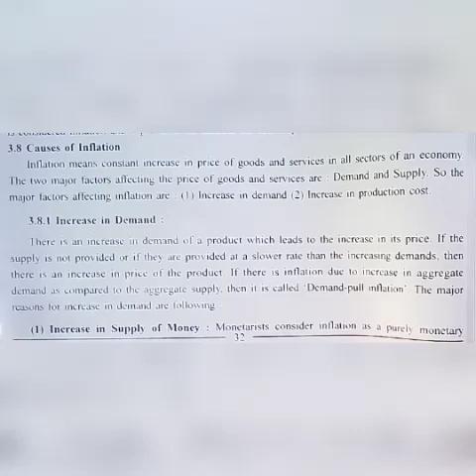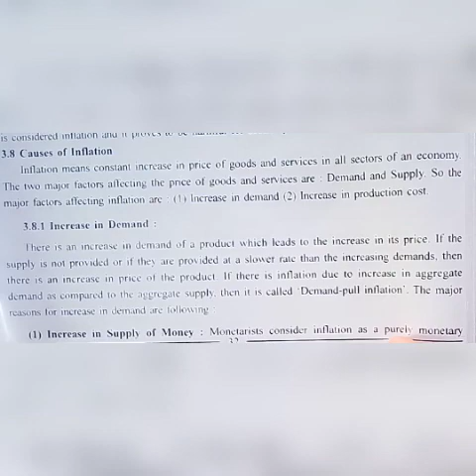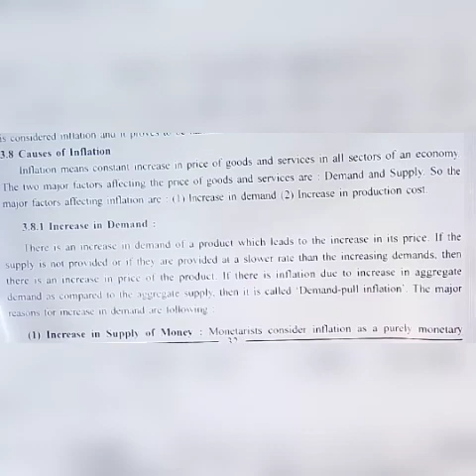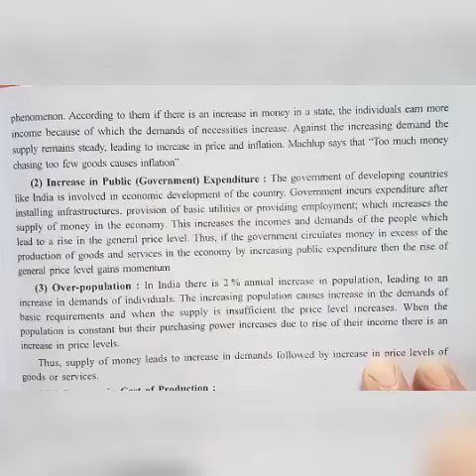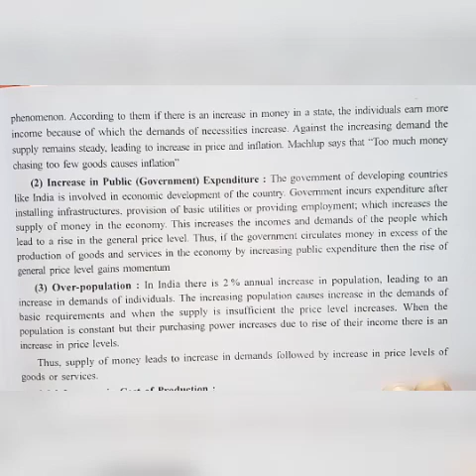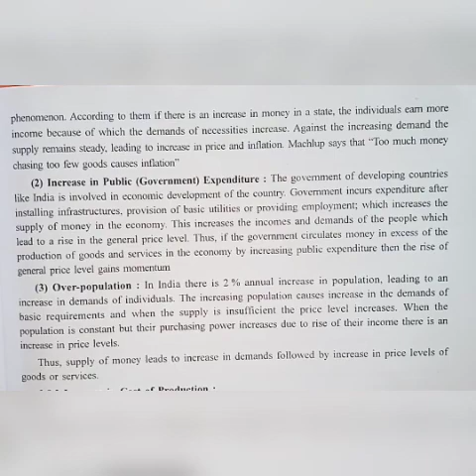std 12th sub Eco chp 3 (module 7).mp4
New Prabhat Higher Secondary School Meghpar Borichi